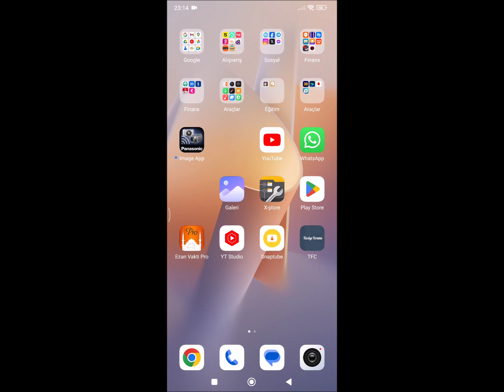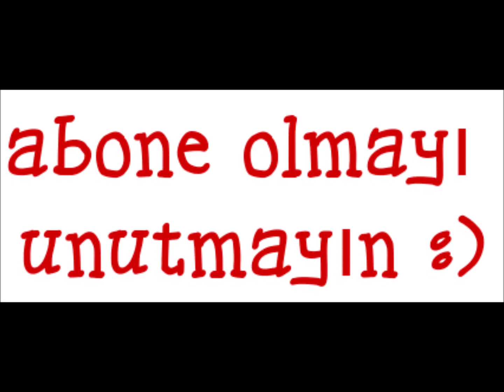xiaomi ekran sararma sorunun çözümü Ekranım Sarıya Döndü Nasıl Düzeltirim redmi ekran soldu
ekran sararması
7
%0,1
POCO X3 Ekranım Sarıya Döndü! Nasıl Düzeltirim?
POCO X3 ekranım sarıya döndü sorunu için geçici bir çözüm var. Bu sorun neden yaşanıyor? Sorunu çözmek için adımlar.
poco x3 ekran sararması
ekran sararması nasıl düzelir
ekran sararması
poco ekran sararması
poco x3

0:47
%67,4
0,1
%0,2
ekran rengi bozuldu
4
%0,1
0:39
%56,9
0,0
%0,1
redmi 12 ekran parlaklığı sorunu
4
%0,1
0:25
%35,8
0,0
%0,0
telefon ekran rengi bozuldu
3
%0,1
0:22
%32,3
0,0
%0,0
xiaomi ekran kararma sorunu
3
%0,1
0:38
%55,4
0,0
%0,1
instagram reels renk sorunu
2
%0,0
0:29
%42,1
0,0
%0,0
redmi ekran parlaklığı kendi kendine değişiyor
2
%0,0
0:29
%41,5
0,0
%0,0
xiaomi ekran parlaklığı kendi kendine değişiyor
2
%0,0
0:22
%32,1
0,0
%0,0
ekran yeşil oldu çözüm
1
%0,0
0:28
%40,0
0,0
%0,0
redmi 12 otomatik parlaklık kapatma
1
%0,0
0:29
%42,7
0,0
%0,0
redmi 12 parlaklık sorunu
1
%0,0
0:01
%1,4
0,0
%0,0
redmi ana ekran düzeni
1
%0,0
0:08
%12,6
0,0
%0,0
redmi ekran rengi soldu
1
%0,0
0:57
%81,7
0,0
%0,0
redmi uygulama renk değiştirme
1
%0,0
0:05
%7,6
0,0
%0,0
sarı ekran
1
%0,0
0:27
%38,9
0,0
%0,0
telefon rengi bozuldu
1
%0,0
0:11
%15,7
0,0
%0,0
telefon siyah ekran sorunu
1
%0,0
1:40
%142,9
0,0
%0,0
xiaomi renk ayarları